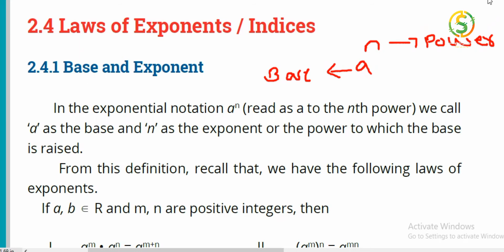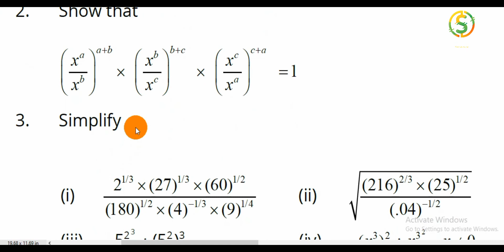9th Mathematics PTB |Exercise 2.4||Exponents and its laws (1/2) ||Learning with Sheryar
Learning with sheryar  For more videos and Update stay with us

Countdown Class 7